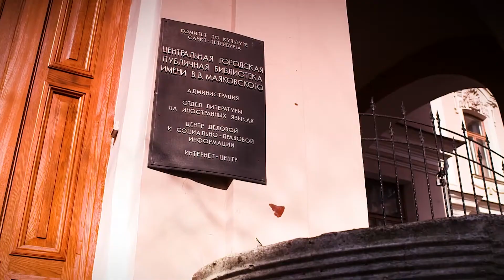Читаем вслух. Выпуск №3. «Маленький принц».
Продолжаем серию видеороликов «Читаем вслух». Проект сделан в рамках фестиваля «Дни Маяковского в библиотеке», где актеры из Петербурга читают отрывки из своих любимых произведений. Сегодня народная артистка России Ирина Соколова читает фрагмент из сказки Антуана де Сент-Экзюпери «Маленький принц».